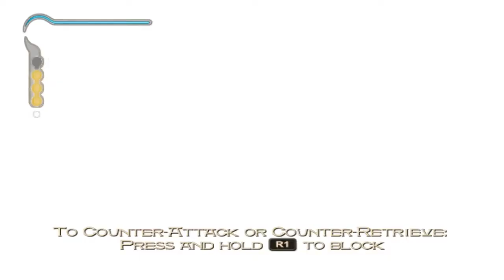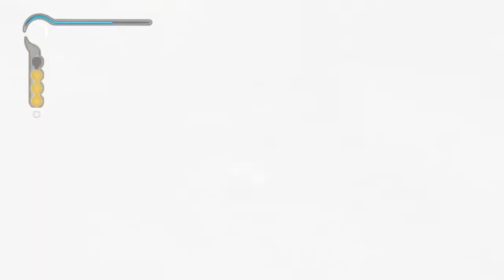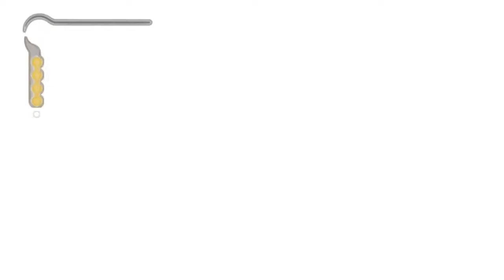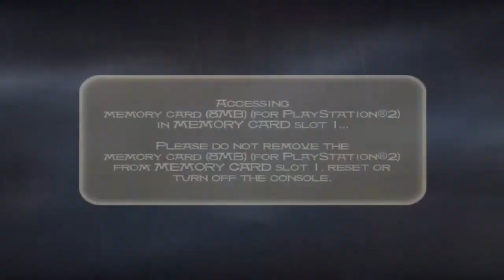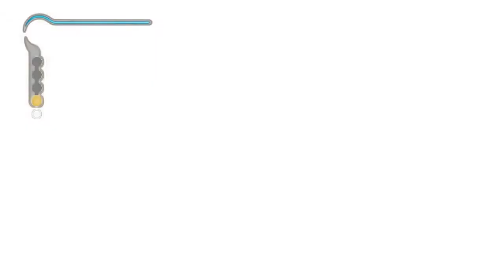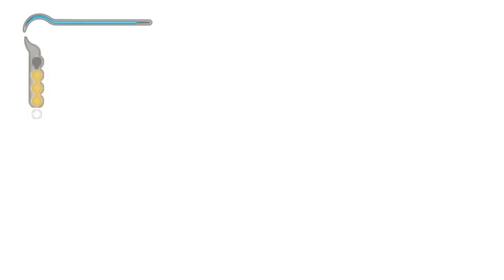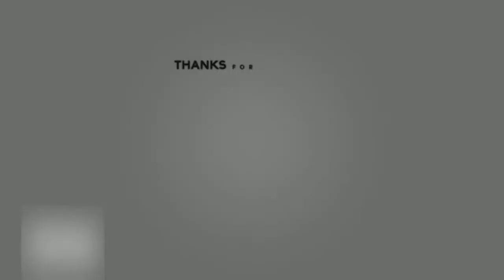Prince Of Persia Sands Of Time part - 2 (Tamil)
The game follows an unnamed Prince whose father sacks a Maharaja's city at the instigation of its treacherous Vizier. During the attack, the Prince obtains an artifact called the Dagger of Time, while his army captures an hourglass containing the Sands of Time. Visiting Azad to present the Sands as a gift to the city's ruler, the Vizier tricks the Prince into releasing the Sands, transforming the city's population into savage monsters. Together with the Maharaja's daughter Farah, the Prince works to correct his mistake and return the Sands to the hourglass.